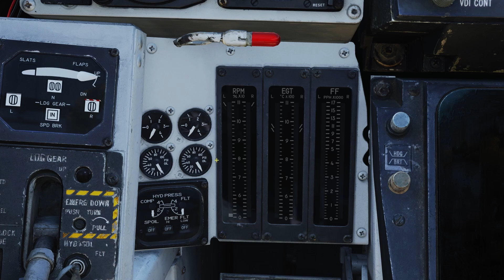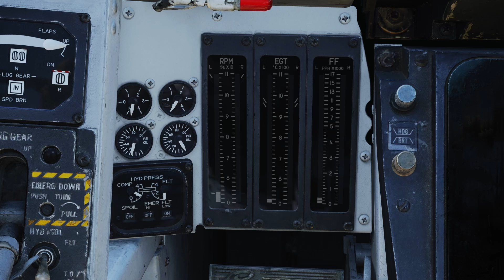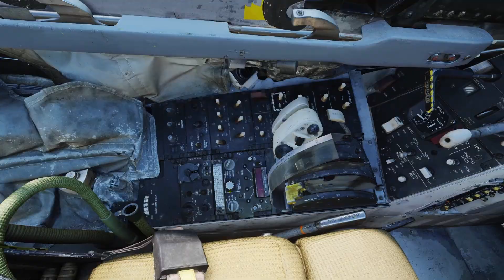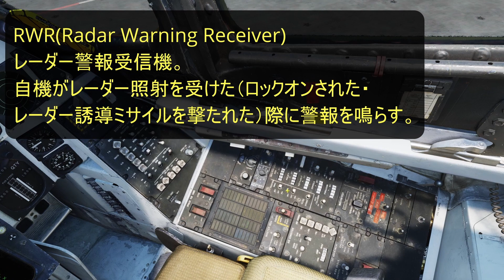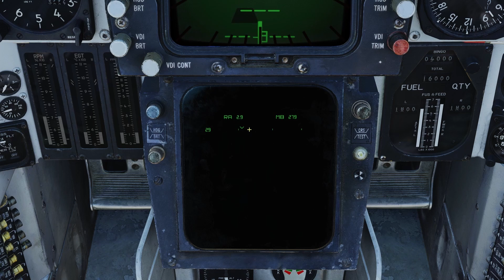【DCS】F-14Bを飛ばしてみた！（まゆちを語りつつ #2）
DCS(Digital Combat Simulator)にて、F-14B トムキャットのエンジン始動&発艦を、相良茉優様について語りながらやります。
と思ったら、相良茉優様を語る時間の方が長くなりました……

0:00 FFF???
0:26 OP
0:42 Cold Start
7:44 小ネタ
8:19 相良茉優様について
21:30 Take off
24:58 投稿者挨拶